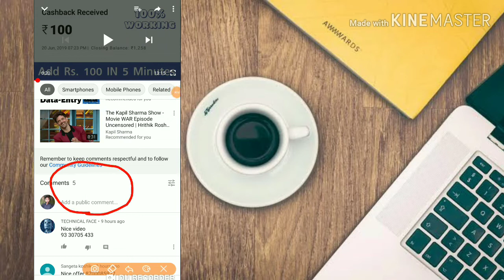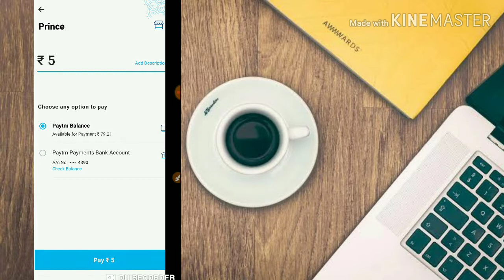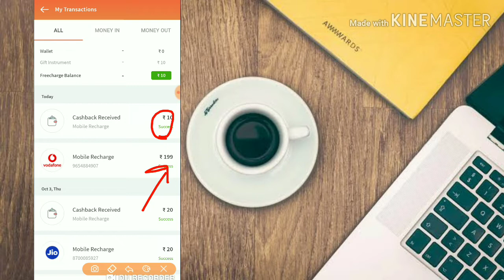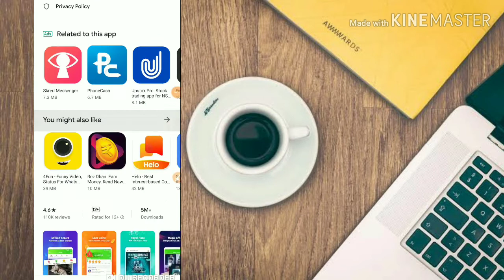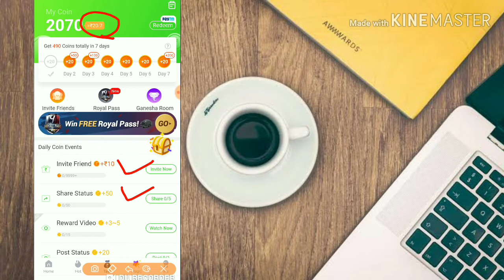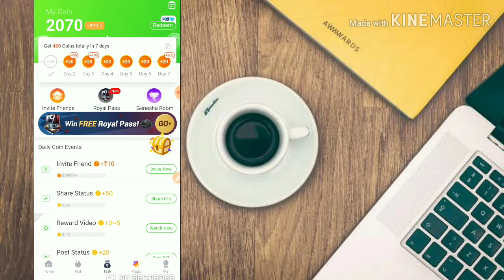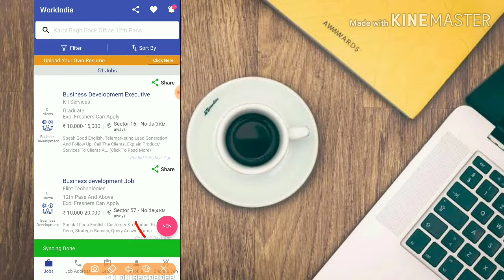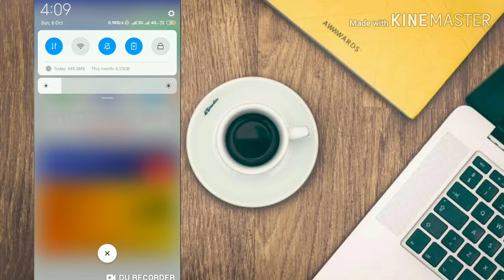Paytm new loot offer today || ₹60 add money || paytm 7 october promo code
1. paytm new offer,
2. paytm new offers today,
3. paytm new offer today 2019,
4. paytm new offer 2019,
5. paytm new offer April 2019,
6. paytm new offer may 2019,
7.paytm new offer today telugu,
8. paytm new offer promo code,
9. paytm new offer add money,
10. paytm new offer today,
11. paytm ka new offer April,
15 august paytm new offer,